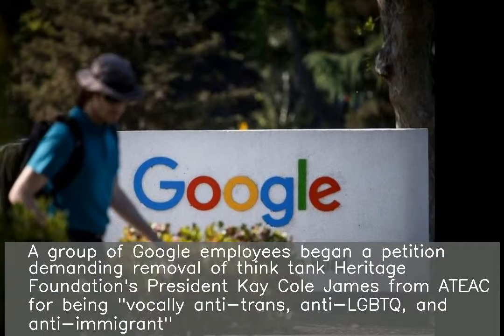Google employees protest anti-gay member in ethics council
Google's AI ethics council, Advanced Technology External Advisory Council (ATEAC), has started collapsing within a week of its announcement. A group of Google employees began a petition demanding removal of think tank Heritage Foundation's President Kay Cole James from ATEAC for being "vocally anti-trans, anti-LGBTQ, and anti-immigrant". Further, privacy researcher Alessandro Acquisti left ATEAC.